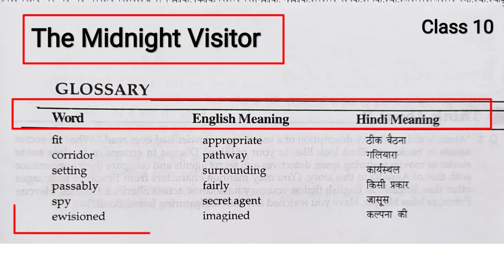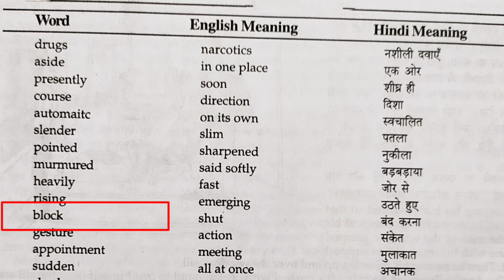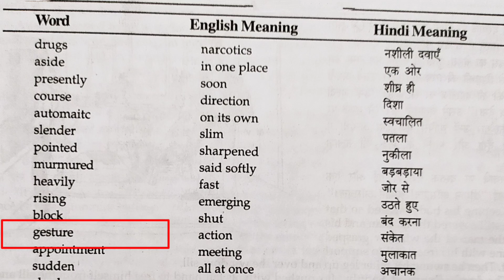The Midnight Visitor Word Meaning Class 10 | Vocabulary | Glossary